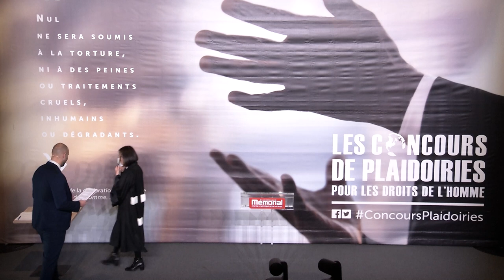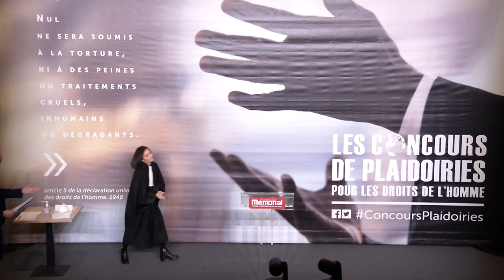Maître Thiên Thanh Tran - Concours de plaidoiries des avocats 2021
"Le silence tue : l'omerta du cinéma français"